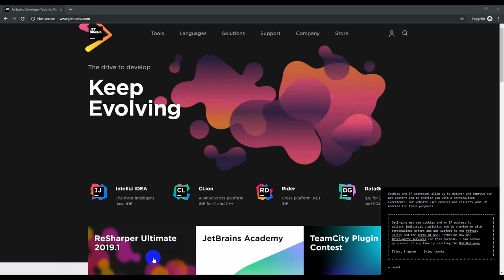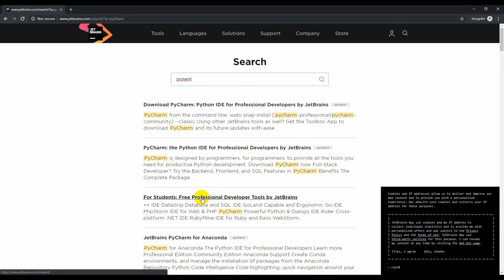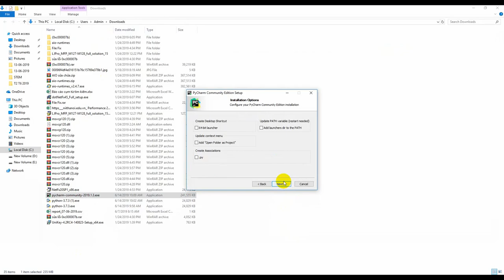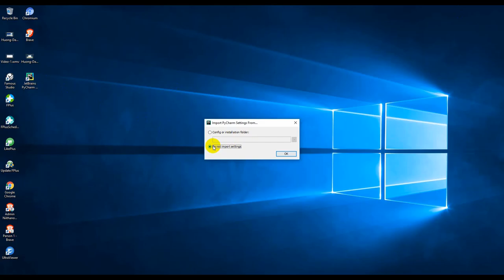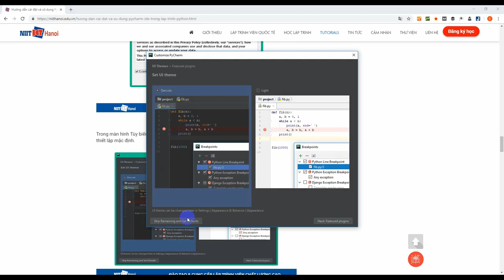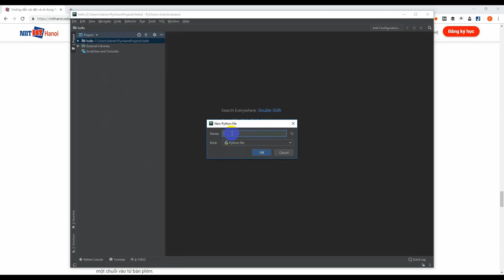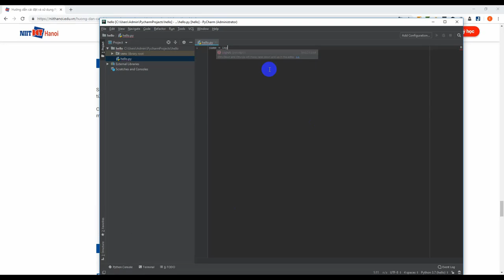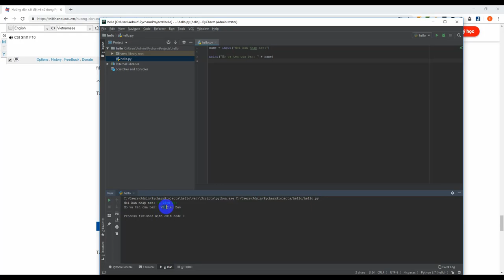Hướng dẫn Cài đặt PyCharm IDE để Lập trình Python | NIIT - ICT Hà Nội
Bước 1: Download và cài đặt IDE
Bước 2: Tạo file và viết mã Python trên PyCharm
Bước 3: Thực thi file Python bằng PyCharm và xem kết quả

Dạy học Lập trình chất lượng cao | NIIT - ICT Hà Nội

- Web Design
- Tester & QA